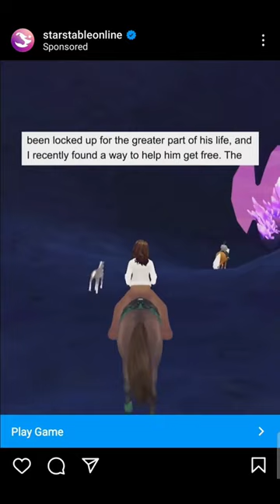Star Stables interesting ad ;D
Hello everyone and welcome to another Star Stable Halloween video! In this video, I'll show you how to get free horses in Star Stable!

🎃 Credits 🎃:

👻 In this video 👻:
- Star Stable Halloween 2023